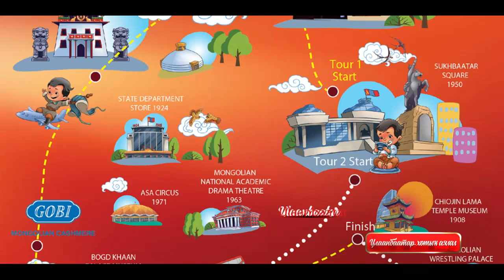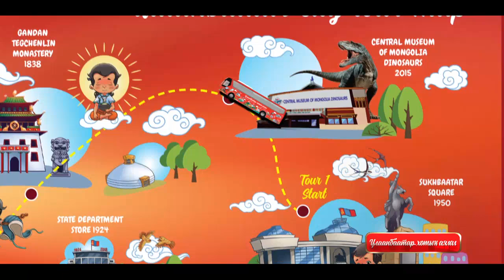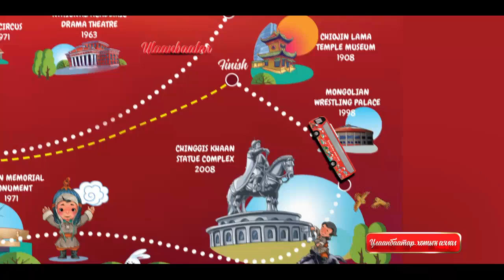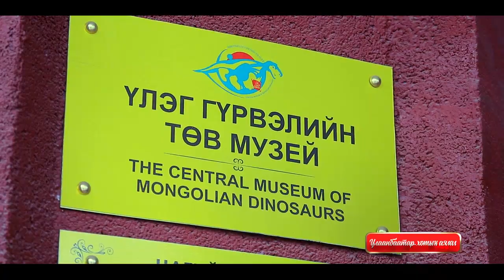Улаанбаатар хотын автобустай аялал / Ulaanbaatar city tour bus №1